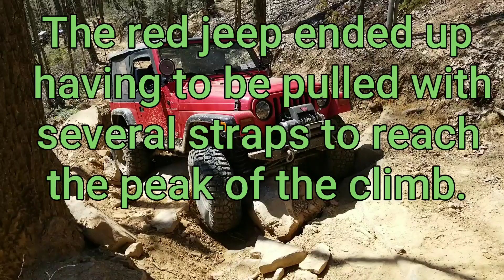JEEPIN 2018 WINDROCK T16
This video was taken @ Windrock park on April 21st 2018
The first jeep made it look easy! Unfortunately the second driver couldn't make it up on his own power.
This was trail 16 nearing the end